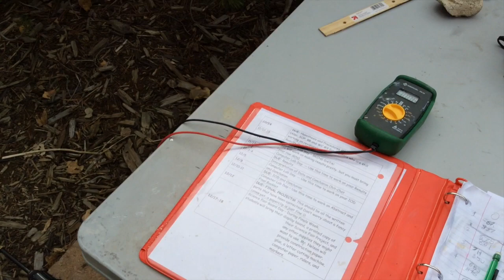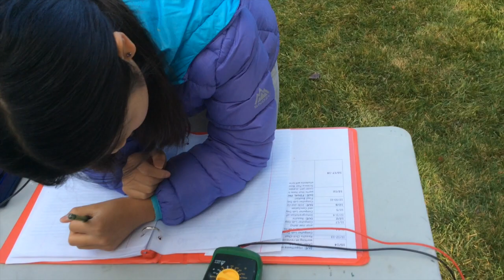Water Turbidity and Hydroelectric Production - 8th Grade Science Fair Project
This is my science fair project that I did for 8th grade at Peak to Peak Charter School. I changed the level of turbidity as the independent variable and measured the amount of hydroelectric output produced as the dependent variable. The control group had no clay (turbidity) and 10 trials per variable.